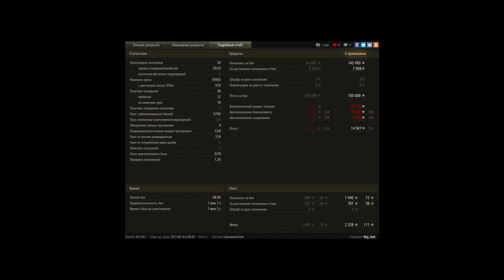Мышка в топе